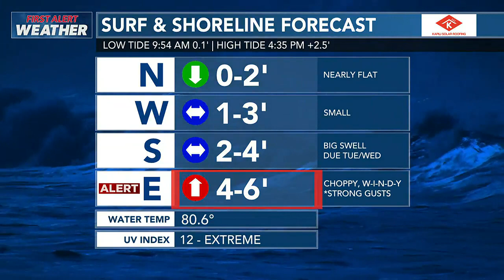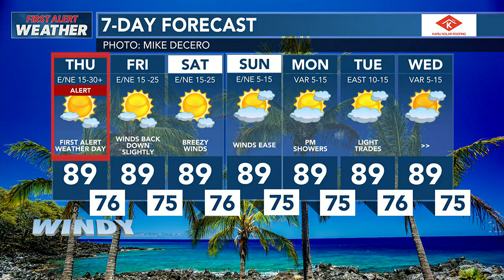Hawaii News Now Sunrise Weather Report - Thursday, August 31, 2023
First Alert Forecast: First Alert Weather Day due to Red Flag Warning for elevated fire threat